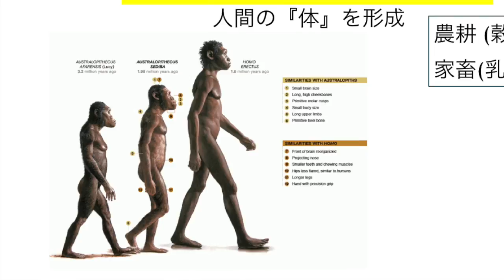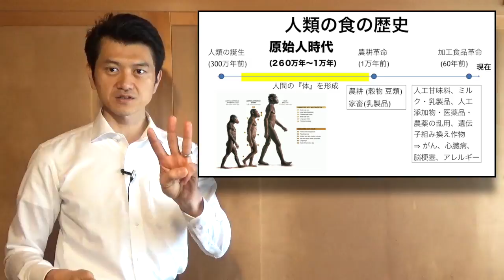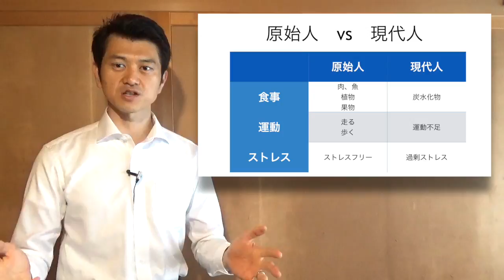究極の健康法は原始人にあり